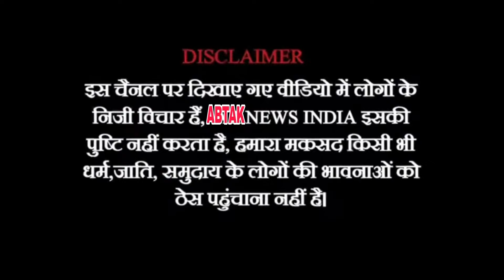مالیگاؤں کے ہنر مند افراد کے لیے سرکاری سرٹیفکیٹ حاصل کرنے کا سنہرا موقع | جلد ملے گی نوکری | ABTAK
@abtaknewsindia1 مالیگاؤں کے ہنر مند افراد کے لیے سرکاری سرٹیفکیٹ حاصل کرنے کا سنہرا موقع | جلد ملے گی نوکری  @abtaknewsindia1